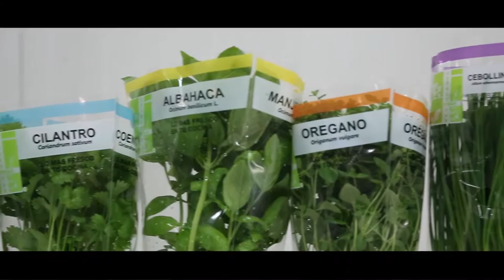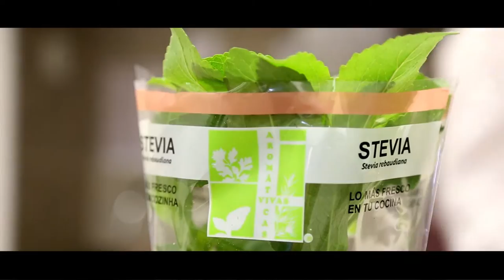Aromáticas Vivas - cómo cuidar (español)